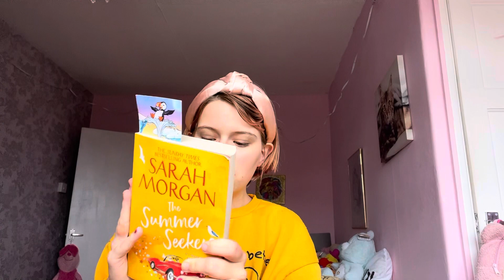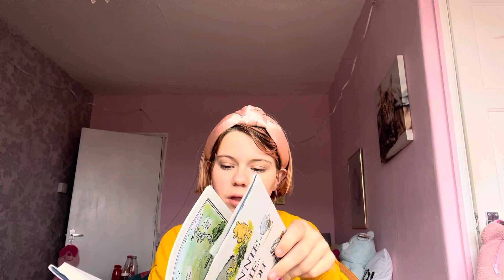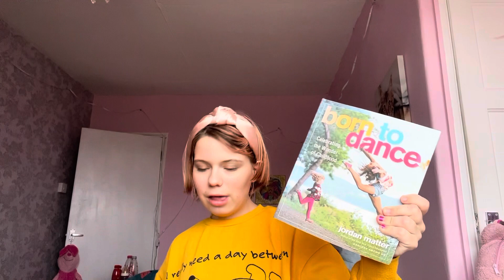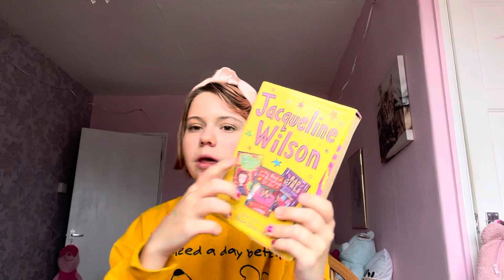A book collection update